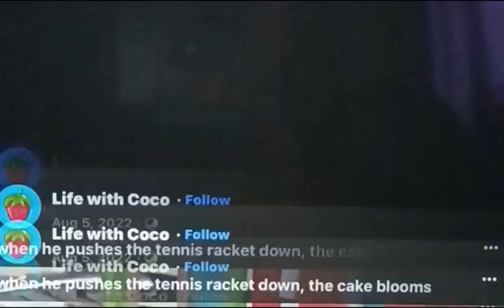what the hell type of this 🐟